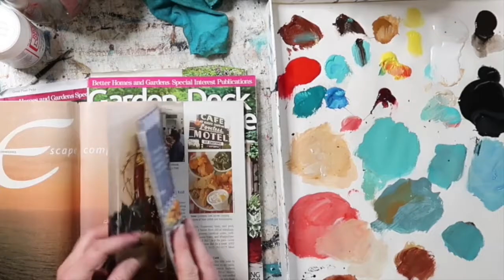"Family" Boho Style Speed Painting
Hey Friends! "Family" is one of nine paintings for the Creatively Balanced Life - Boho Style e-course. To learn more about this 9 module e-course,

Blessings, Teresa Kogut
Want to learn to paint in the comfort of your own home?? Join me at CW LIVE!

Join me each week LIVE on Facebook for painting lessons and projects for a mere $37/mo - for a 3 month total of $111. Session 3 starts Oct 6, 2020. It's still a steal of a deal! Paint lessons for $18.50 a lesson!! 😳 😲

Let's gather, dream and create together!
Want to learn to create beautiful art? Paint everything from folk art, landscapes, watercolor, acrylic, mix media and angels at Creative Whims Studio LIVE!  Each week we will paint together LIVE in a private Facebook group. The live videos are saved in the group so you can watch the replay.

More membership perks:
*  Access to replay videos of past LIVE lessons
* An opportunity to win one of my original paintings at the end of each session
*Art tips & hacks
*encouragement and support from group members

Creative Whims Amazon Store:

I have another YouTube channel within the "Flosstube" community where I share my needlework business.